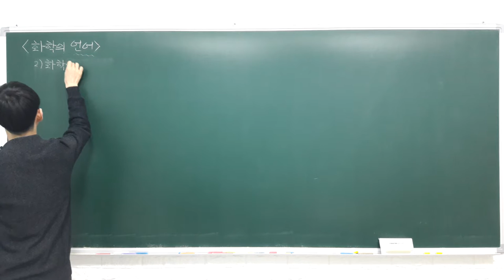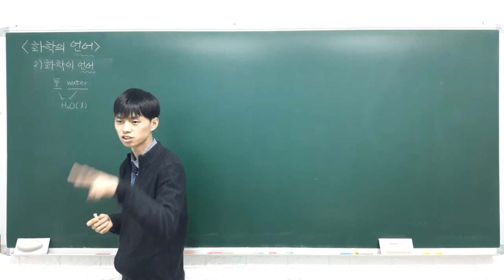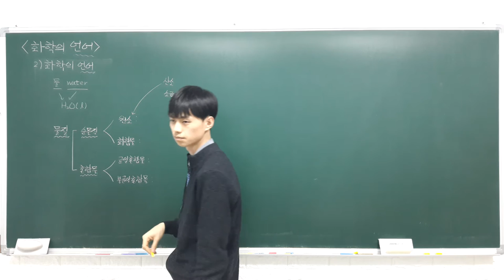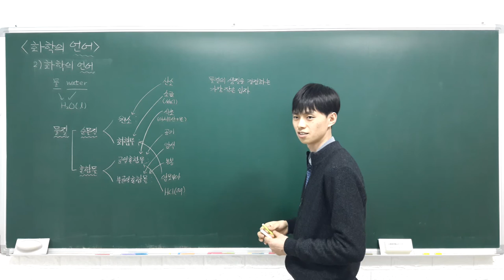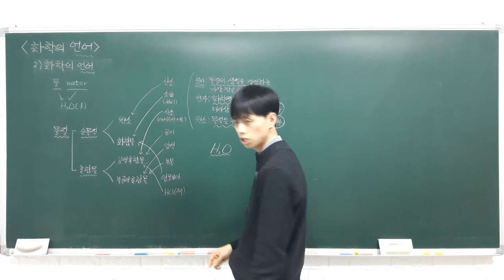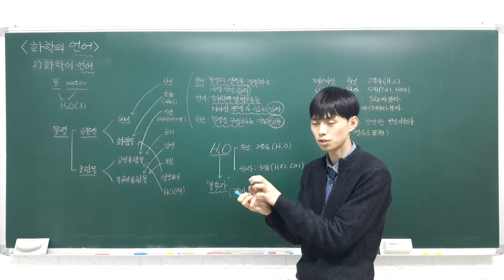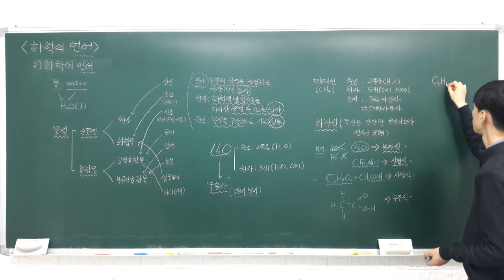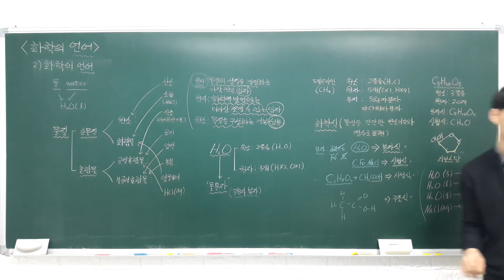2017-1 화학1 강의 1 1 2 화학의 언어 (화학의 언어)